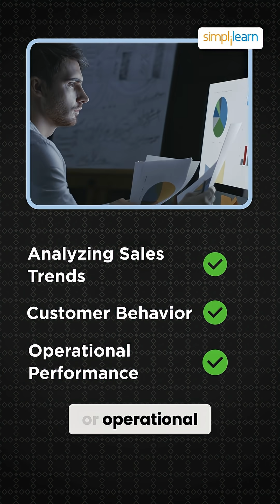🔥Data Analyst vs Business Analyst: Which Career Is Better for 2026?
Data Analyst vs Business Analyst — what’s the real difference? In this video, we break down both roles in simple words: what they do, skills required, salary growth, tools they use, and which role is better for you in 2026. Whether you're from tech or non-tech, this comparison will help you understand which career fits your strengths, your goals, and your future job plans.